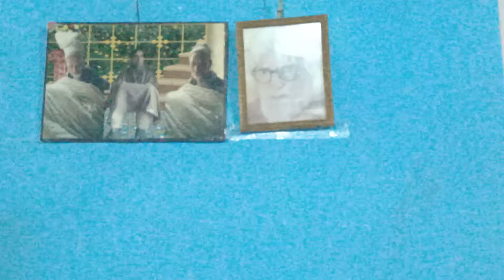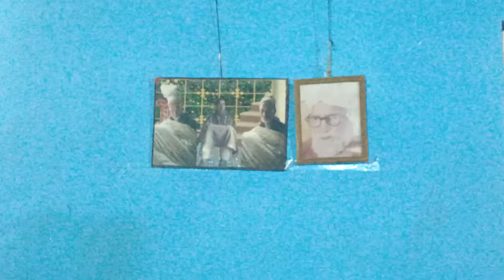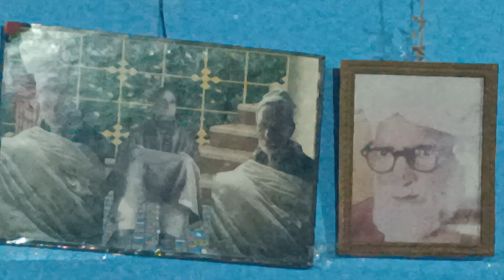Gulzar Ganai//Kalami Sochu kraalBadkaaru Paano khud rah chi